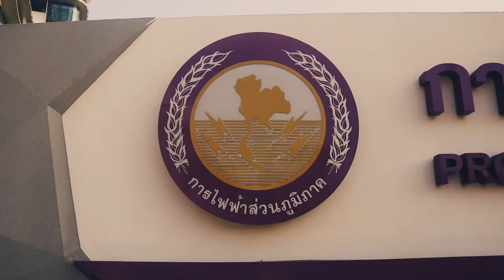HOTLINE 51 | Official Trailer | HOTLINE PEA